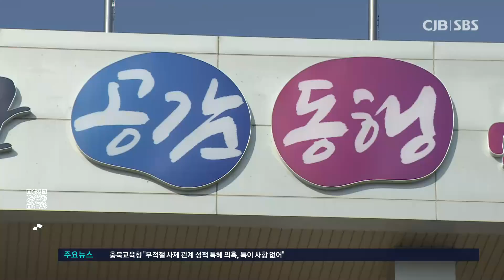충북교육청 "부적절 사제 관계 성적 특혜 의혹, 특이 사항 없어"